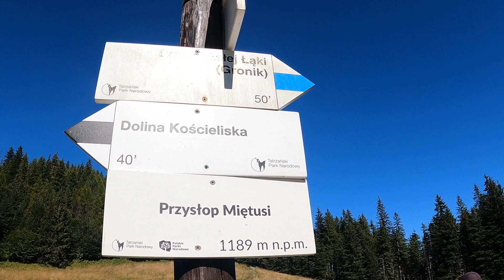Wielka Polana Małołącka - Przysłop Miętusi 20.09.2023r.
Trasa: Gronik - Wielka Polana w Dolinie Małej Łąki - Przysłop Miętusi - Dolina Kościeliska - Schronisko na Hali Ornak - Kiry.